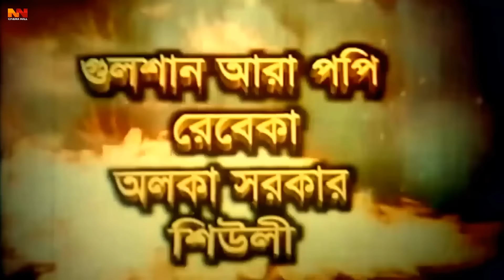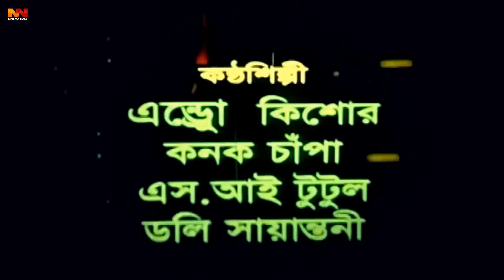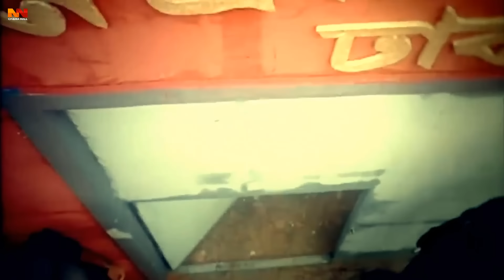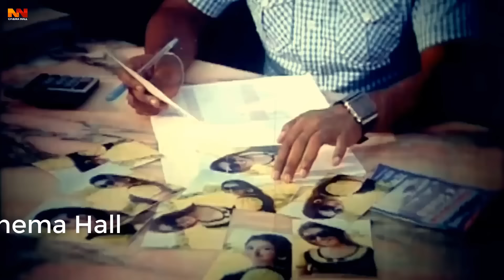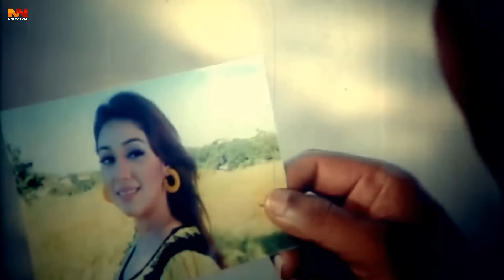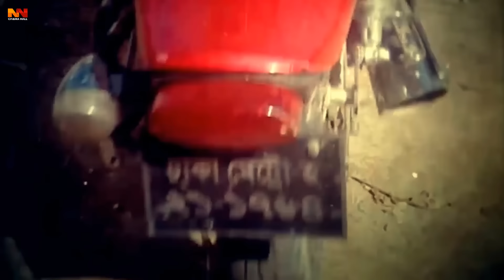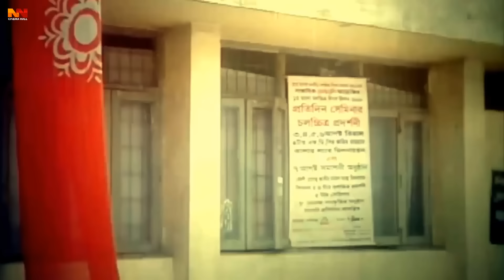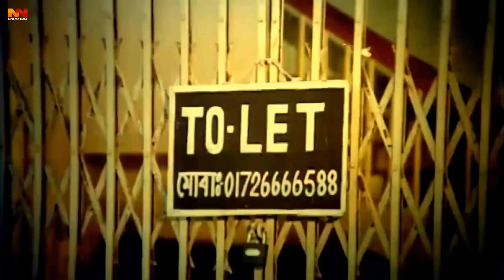Jaan Kurbaan ( জান কোরবান ) ShakibKhanMovie | Shakib Khan | Apu Biswas | Ali Raj | Notun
Video Title :Jaan Kurbaan ( জান কোরবান ) ShakibKhanMovie | Shakib Khan | Apu Biswas | Ali Raj | Notun

Movie : Jaan Kurbaan
Director : M.B Manik
Starcast : Shakib Khan, Apu Biswas, Ali Raj, Notun, Ilias Kobra, Shiba Shanu, Misha Sawdagor, Shah Alam Kiran, Shamsul Alam, Faisal, Azad Khan, Gulshan Ara Popy, Rebeka, Alka Sarkar, Sheuli, Shipu, Anija, Bithi, Joya, Jasim, Kashem Ali Dulal, Guljar Khan, Chikon Ali.
Singer: Andrew Kishore, Kanak Chapa, S.I. Tutul, Doli Shayontoni.
Language : Bangla
Label :  @NNCinemaHall

*** ANTI-PIRACY WARNING ***